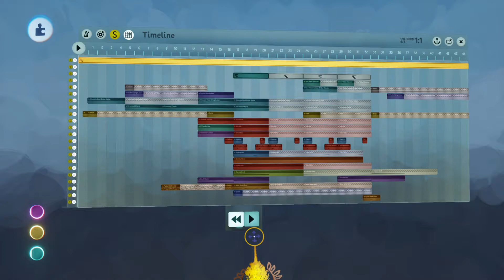Polyester Eye Joe by Beanbob101